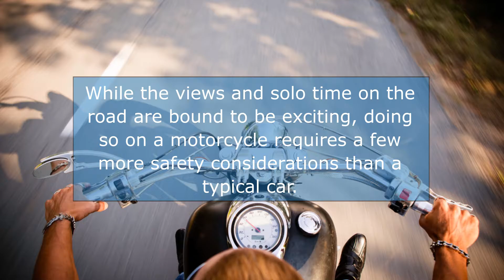Tips for a Summer Motorcycle Road Trip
The weather is warming up and it’s just about time to take advantage and embark on your long awaited road trip. While the views and solo time on the road are bound to be exciting, doing so on a motorcycle requires a few more safety considerations than a typical car. In addition to securing a customized Ann Arbor Motorcycle Insurance policy, heed the following advice.

Get a road map.

GPS is also great and probably more efficient, but a printed county road map will show you the scenic routes and potentially hidden roads that may take you along tree-lined streets or coastal cliffs. Especially as riding a motorcycle is mostly about the ride, take advantage of the resources a printed map can show you.

Be aware of construction zones.

Nothing ruins the mood of a pleasant ride than a stop-and-go construction zone. Plus, it can be dangerous to ride on, so make sure to research any construction projects that may be occurring on your route.

Stay on top of the weather.

Of course, no one can predict the weather. That doesn’t mean you can’t research the typical forecast around this time of year to see how things will shape up. If it’s going to sprinkle a bit, be sure to bring the proper gear to keep you comfortable on your ride.

Stay hydrated and prevent sunburn.

The biggest threat to summer riders is the intense heat. Always keep a cold water bottle full and stop to refill as much as possible. Next, protect your exposed skin with sunscreen to prevent burns- including the backs of your hands, wrists, and back of the neck. Lastly, wear motorcycle gear specially designed to be protective, but well ventilated — and combine that with light layers underneath, says Olympia Gloves.

At Thayer-Innes Insurance Agency and Freeman Bunting Insurance Agency, we strive to protect your business with comprehensive packages and we pride ourselves on serving Washtenaw County with affordable and customizable policies.